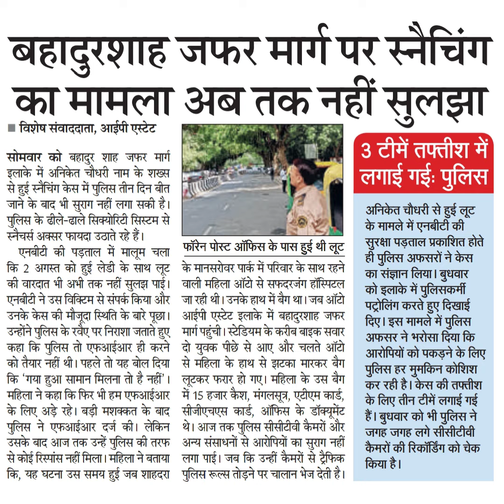बहादुरशाह जफर मागे पर स्नैचिंगका मामला अब तक नहीं सुलझा, आईपी एस्टेटसोमवार को बहादूर शाह जफर मार्गे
बहादुरशाह जफर मागे पर स्नैचिंग
का मामला अब तक नहीं सुलझा
, आईपी एस्टेट
सोमवार को बहादूर शाह जफर मार्गे
इलाके में अनिकेत चौधरी नाम के शख्स
से हुई स्नैचंग केस में पुलिस तीन दिन बीत
जाने के बाद भी सुराग नहीं लगा सकी है।
पुलिस के ढीले-ढाले सिक्योरिटी सिस्टम से
स्नैचर्स अक्सर फायदा उठाते रहे हैं।
एनबीटी की पड़ताल में मालूम चला
कि 2 अगस्त को हुई लेडी के साथ लूट
की वारदात भी अभी तक नहीं सुलझ पाई।
एनबीटी ने उस विक्टिम से संपर्क किया और
उनके केस की मौजूदा स्थिति के बारे पूछा।
उन्होंने पुलिस के रवैए पर निराशा जताते हुए
कहा कि पुलिस तो एफआईआर ही करने
को तैयार नहीं थी। पहले तो यह बोल दिया
कि 'गया हुआ सामान मिलना तो है नहीं'।
महिला ने कहा कि फिर भी हम एफआईआर
के लिए अड़े रहे। बड़ी मशक्कत के बाद
पुलिस ने एफआईआर दर्ज की। लेकिन
उसके बाद आज तक उन्हें पुलिस की तरफ
से कोई रिस्पांस नहीं मिला। महिला ने बताया
कि, यह घटना उस समय हुई जब शाहदरा
3 टीमें तफ्तीश में
लगाई गई: पुलिस
अनिकेत चौधरी से हुई लूट
के मामले में एनबीटी की
सुरक्षा पड़ताल प्रकाशित होते
ही पुलिस अफसरों ने केस
का संज्ञान लिया। बुधवार
को इलाके में पुलिसकर्मी
पट्रोलिंग करते हुए दिखाई
दिए। इस मामले में पुलिस
अफसर ने भरोसा दिया कि
आरोपियों को पकड़ने के लिए
पुलिस हर मुमकिन कोशिश
कर रही है। केस की तफ्तीश
के लिए तीन टीमें लगाई गई
हैं। बुधवार को भी पुलिस ने
जगह जगह लगे सीसीटीवी
कैमरों की रिकॉर्डिंग को चेक
किया है।
फॉरेन पोस्ट ऑफिस के पास हुई थी लूट
के मानसरोवर पार्क में परिवार के साथ रहने
वाली महिला ऑटे से सफदरजंग हॉस्पिटल
जा रही थी। उनके हाथ में बैग था। जब ऑये
आईपी एस्टेट इलाके में बहादुरशाह जफर
मार्ग पहुंची। स्टेडियम के करीब बाइक सवार
दो युवक पीछे से आए और चलते ऑटो
से महिला के हाथ से झटका मारकर बैग
लूटकर फरार हो गए। महिला के उस बैग
में 15 हजार कैश, मंगलसूत्र, एटीएम कार्ड,
सीजीएचएस कार्ड, ऑफिस के डॉक्यूमेंट
थे। आज तक पुलिस सीसीटीवी कैमरों और
अन्य संसाधनों से आरोपियों का सुराग नहीं
लगा पाई । जब कि उन्हीं कैमरों से ट्रैफिक
पुलिस रूल्स तोड़ने पर चालान भेज देती है ।